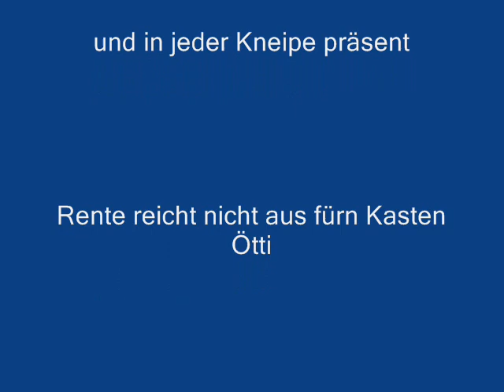Du Papapp-Blues-by Reini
Der Film sagt es. Gehört auf jeden Fall zu meinem Soloprogramm, je nach feel. Ja ist gekünstelt, was solls?! Augen zu und gut is.